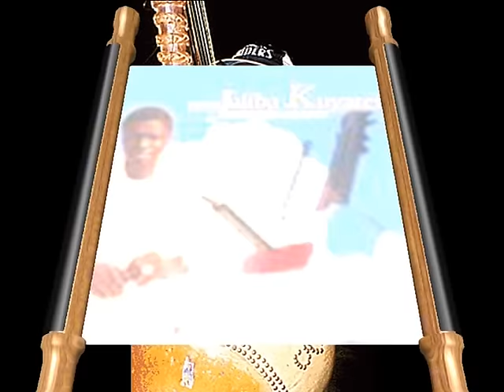JALIBA KUYATEH AND KUMAREH BAND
Seedy Touray
 Date 1 oct. 2011
 ph cafeen
 Halmtorvet gaseedy1google
 Copengagen V
 Opening hours 21pm to 03am

Jaliba Kuyateh has turned the kora music of Gambia into a very modern sound that he calls kora pop. Together with his group, the Kumareh Band, Kuyateh continues to unite the ancient and modern worlds with his exciting, uplifting performances.

The son of a kora player, Kuyateh began playing the 21-stringed instrument at the age of five. Although he showed talent on the instrument, he stopped playing after two years to focus on his schoolwork. He didn't pick it up again until 1977, when he was attending the Gambia Teachers Training College. Two years later, he joined with fellow students to form Jaliba & Group.

Although he studied other traditional instruments during a school break in 1986, music remained a hobby. While he continued to play with his band, Kuyateh began working with the ministry of education, youth, sports, and culture following his graduation in 1991. Kuyateh's love of music proved irresistible. Within a year, he voluntarily retired from his government job and turned his full-time attention to music. With only two members of his band agreeing to continue working with him, Kuyateh formed the group as the Kumarah Band. The group's success came quickly. In addition to touring France and Spain, Kuyateh & the Kumareh Band released their debut album, Radio Kantang, in 1993. The album sold more than 15,000 copies. Two albums, Dajukah and Tissoli, followed in 1994. Following the release of their fourth album, Hera Banku, in 1995, Kuyateh & the Kumareh Band toured the United States, recording a live album, Live in America. Gambia Third Day followed in 1996 and Njai Kunda in 1998. Fan Kanta, released in 1999, included the band's hit singles and new material. ~ Craig Harris, All Music Guide